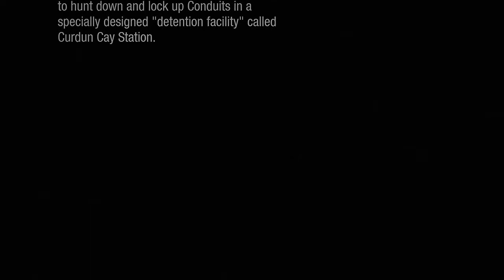inFamous First Light Walk/Play-through - Part 1 The Beginning (No Commentary)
Seeing as inFamous First Light was part of January's instant game collection on PS Plus I thought I would upload a walkthrough of the dlc. :)

Add me on PSN: deemy010deemz
Add me on XBL: aKiLLaFISH